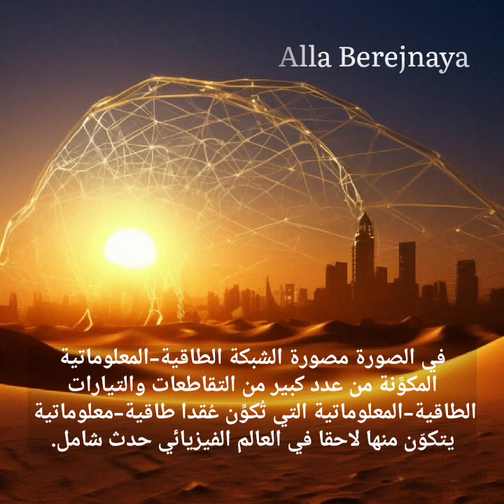كيف يتكوّن المستقبل - Alla Berejnaya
🌟لاقتناء كورس "شفاء النفس السبيل إلى السعادة" تواصل معي عبر whatsapp على الرقم

تحتاجين/تحتاج
لMAIL

🌟لاقتناء كورس "شفاء النفس السبيل إلى السعادة" تواصل مع محمد سبلبل على الرقم
🌟 للحصول على كتٌب الباحث في علم النفس، المعالج والأخصائي في مجال الطاقة الحيوية سيرغِي لازاريف ترجمة مكحمد سبلبل التواصل مع دار اقرأني عبر الرقم
أو عبر الصفحة
✈ تصلكم الكتُب عير البريد سريعا 🌏

🌟🌍🌟انضموا ل"قناة دار اقرأني للنشر والتوزيع" حيث تقرأ الآنسة هاجر مكاوي ) صاحبة الدار  مقتطفات من كتب لازاريف... الرابط

💫محمد سبلبل مُترجم كتب لازاريف الرسميّ إلى العربيّة ومُمثّله الرسميّ في الدول العربيّة. رابط التمثيل مثل روابط جميع صفحاتِه وقنواتِه الرسميّة متوفّرون في الرابطين التاليين